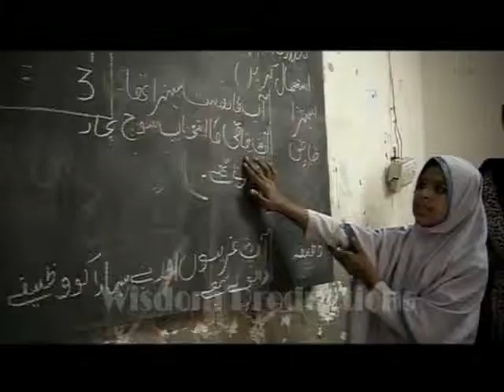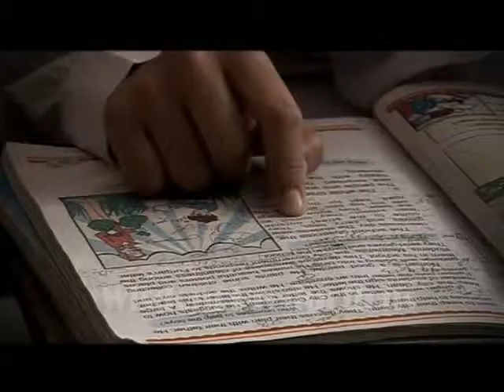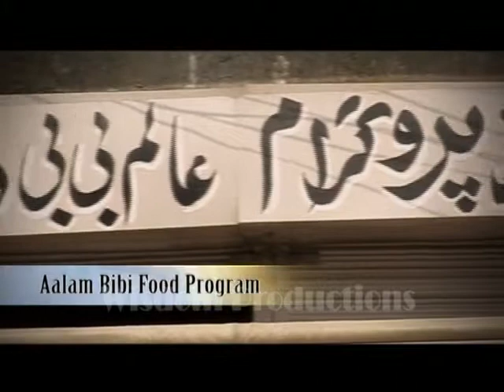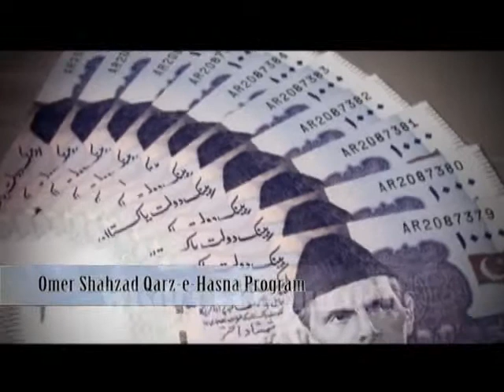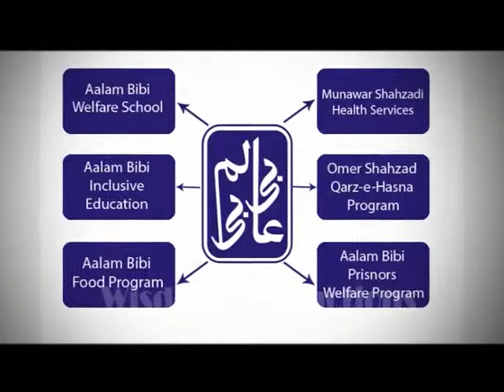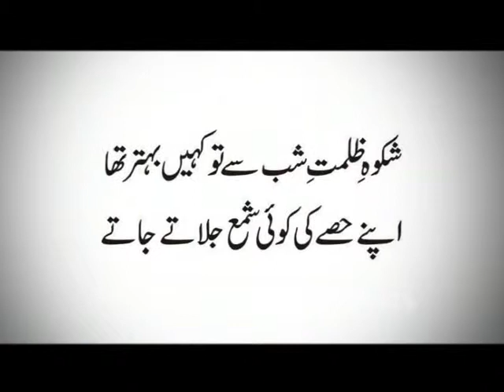Produced by Wisdom Productions . A Video Production Company in Lahore Pakistan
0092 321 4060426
MugalPura Lahore Pakistan